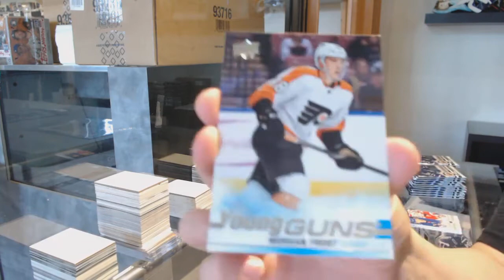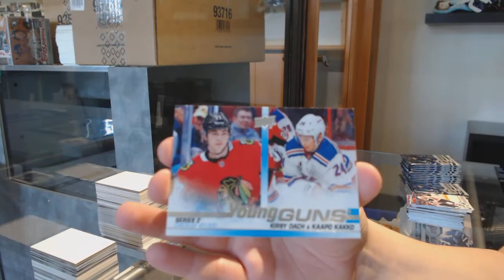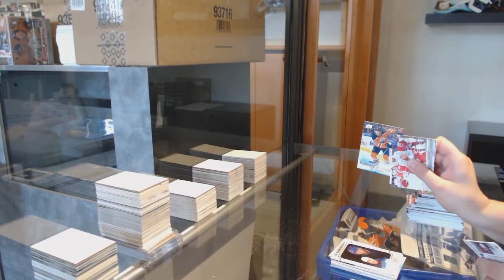Zimm's 19-20 Upper Deck Series 2 Hockey Box Break